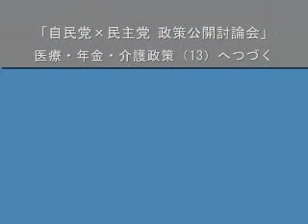「自民党×民主党 政策公開討論会」 医療・年金・介護政策（12/13）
【言論NPO主催 政策公開討論会３日目前半】
上昌広氏（東京大学医科学研究所特任准教授）が両党に対して、医療問題に関する質問を行いました。大村秀章氏（衆議院議員 厚生労働副大臣）、枝野幸男氏（衆議院議員 医療制度調査会会長 元政策調査会長）が発言。（その２）